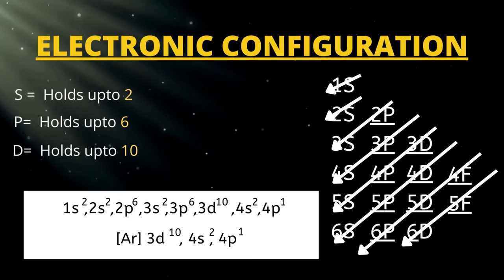Properties of Gallium | Symbol, atomic and mass No, electronic configuration , valance electrons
Gallium is a chemical element with the symbol Ga and atomic number 31. Discovered by French chemist Paul-Émile Lecoq de Boisbaudran in 1875, Gallium is in group 13 of the periodic table and is similar to the other metals of the group. Elemental gallium is a soft, silvery metal in standard temperature and pressure. Its symbol is Ga. Its Atomic number (z)  is 31. Galium is an p- block element with electronic configuration [Ar] 3d104s24p1. Gallium atom will have two electrons in the first shell, eight in the 2nd orbit, eighteen electrons in the 3rd shell, and the remaining three electrons will be in the fourth shell. Its mass number ( A) is 69.723 u .Galium   valence number is one, because it has only one valence electron and needs only one shared electron to fill its energy levels.

Video covers the following topics :
What is the symbol of Gallium?
What is  Atomic number ( Z) of Gallium?
What is mass number ( A) of Gallium?
What is electronic configuration of Gallium ?
How many valence shells present in Gallium ?
What is atomic number of Gallium?
What is the symbol of atomic number?
What is mass number of Gallium?
How to get mass number of any element?
How can we get the atomic number of any element?
What is the symbol of mass number?
How electronic configuration of an element  is written ?
Knowledge about periodic chemistry
Atomic no and atomic mass of elements in hindi
Properties of periodic table.
Valency of different elements
What is basic knowledge of chemistry
Start of chemistry
Inorganic elements and their behavior
Organic elements and their behaviors
Elements and symbols and atomic number
Chemistry elements name and atomic number
Finding protons neutrons electrons for ELEMENTS
What are the protons neutrons electrons for Gallium ?
Determine protons neutrons electrons
How to write the electron configuration for Gallium?
Charge on Gallium

Hey guys ! How are you ? I hope you will be doing well. So today I am going to you about Gallium a periodic table element. In this video tutorial I will tell you about the basic knowledge of periodic element Gallium  and symbol of Gallium. I will tell you about  of Gallium, electronic configuration of Gallium , valance shell electron’s number and Atomic number of Gallium. These are the basic properties which you need to know. I have covered about these properties in this video. So watch till the end to get the best knowledge of chemistry periodic table I have presented in this video . Keep checking my channel for more concepts of chemistry.

Every week we teach tech tips and tools for you to learn chemistry content in social media so check the tutorials we have created in our channel.